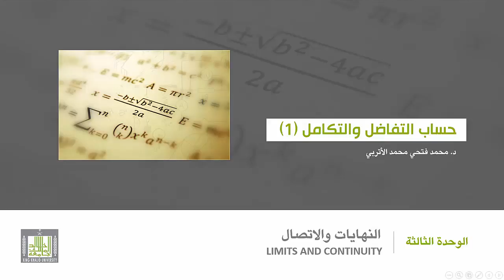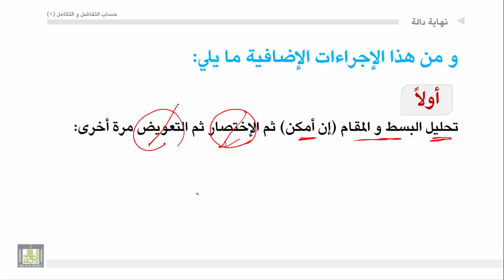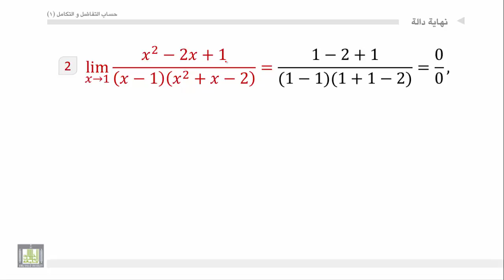حساب التفاضل والتكامل - الوحدة 3 : نهاية الدالة - 3 - limit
المقررات المفتوحة
أمثلة عندما يكون ناتج التعويض كمية غير معينة- طريقة التحليل- أمثلة.